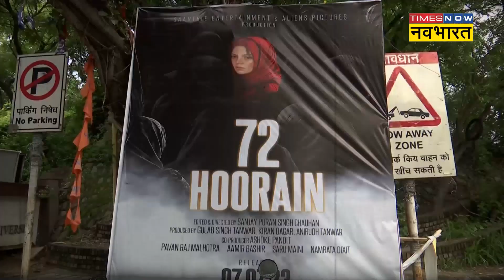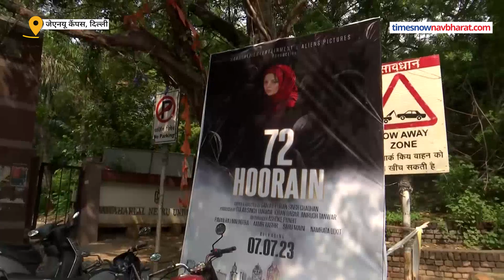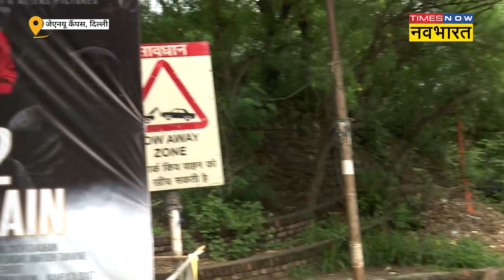फिल्म 72 हूरें की JNU में आज होगी Special स्क्रीनिंग, देखें Ground Report| Hindi News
फिल्म ’72 हूरें’ की एक खास स्क्रीनिंग दिल्ली के JNUY में होने जा रही है. सिनेमाघरों में 7 जुलाई को रिलीज होने जा रही इस फिल्म को लेकर विवाद जारी है और इस बीच फिल्म के जेएनयू में स्क्रीनिंग से एक बार ये चर्चा में है.